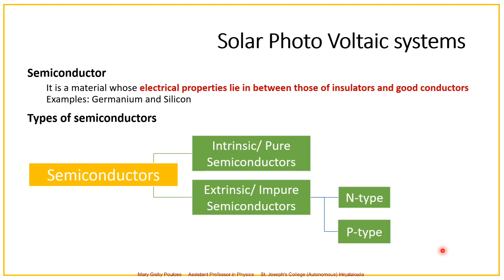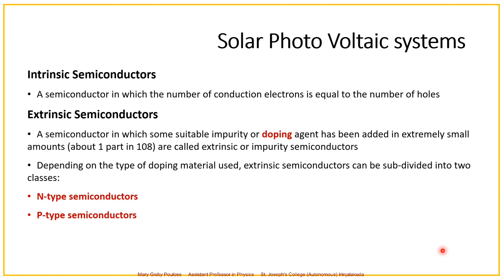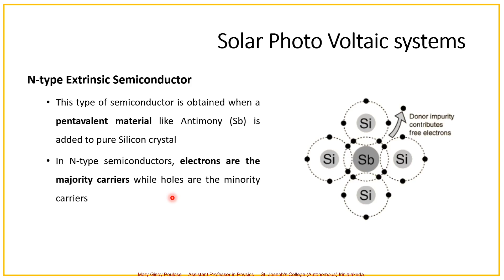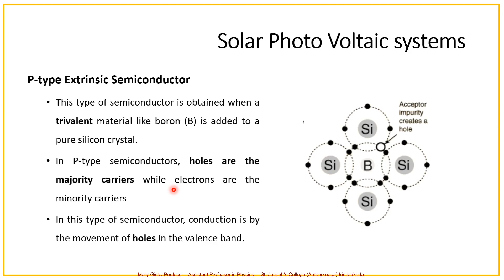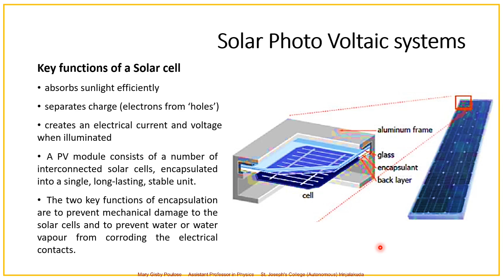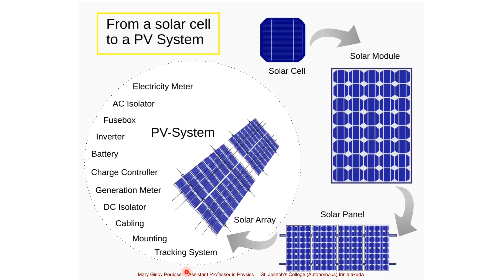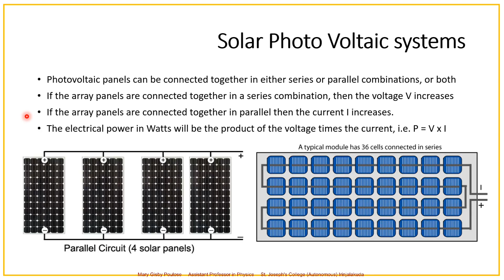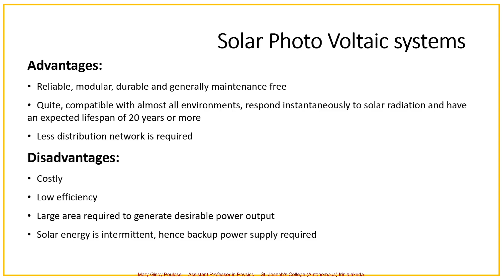Class 8 S5 Open Course Physics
Applications of Solar Energy - Solar Photo Voltaic Systems